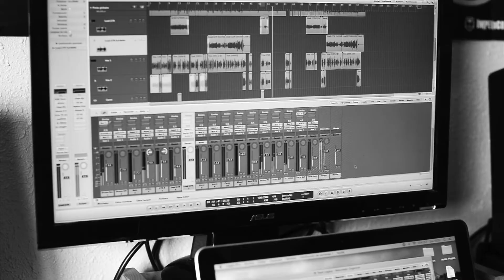NEW ALBUM UPDATE - WINTER 2015